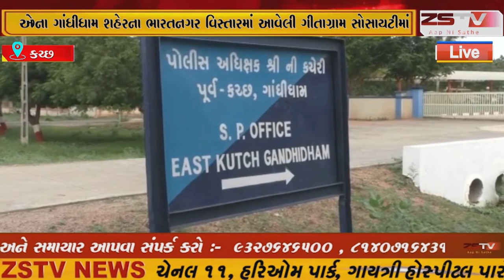કચ્છના ગાંધીધામ શહેરના ભારતનગર વિસ્તારમાં આવેલી ગીતાગ્રામ સોસાયટીમાં એક શખ્સે પોતાની ઓરડીમાં ભાડે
કચ્છના ગાંધીધામ શહેરના ભારતનગર વિસ્તારમાં આવેલી ગીતાગ્રામ સોસાયટીમાં એક શખ્સે પોતાની ઓરડીમાં ભાડે રહેતા મૂળ અજમેર રાજસ્થાનના સુરેશ કશ્યપ નામના યુવાન ઉપર ખૂન્નસપૂર્વક છરીના ઘા ઝીંકી તેની હત્યા નીપજાવી હતી. પોલીસે આ શખ્સને રાઉન્ડઅપ કરી લીધો હતો.